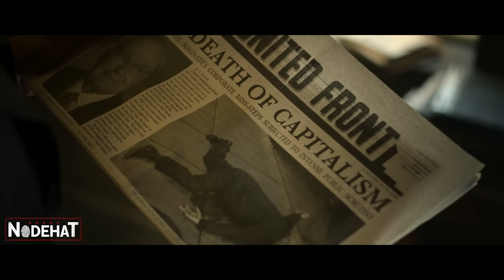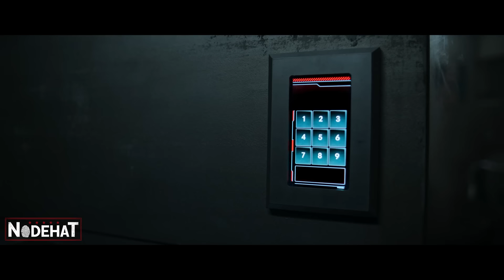O SUPER VILÃO mais perigoso do mundo ESCAPOU e todos os heróis juntos NÃO CONSEGUEM DETÊ-LO - RECAP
Nome do Filme: 0 L3g4d0 de Júp1t3r (2021)